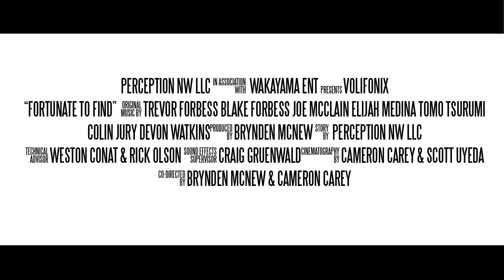Volifonix- "Fortunate to Find"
Official music video for the single "Fortunate to Find" by the rock band Volifonix from their second album "Space" scheduled for release in June 2012.

Directed and filmed by Perception NW, LLC